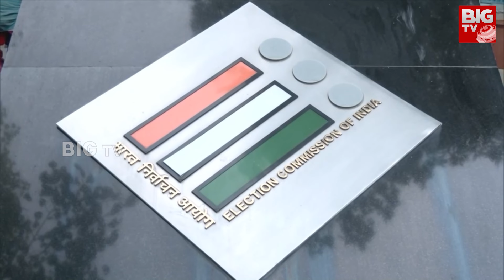Central Election Commission Warning To Political Parties | రాజకీయ పార్టీలకు ఎలక్షన్ కమిషన్ వార్నింగ్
Central Election Commission Warning To Political Parties | రాజకీయ పార్టీలకు ఎలక్షన్ కమిషన్ వార్నింగ్ | BIG TV Live Telugu News Channel